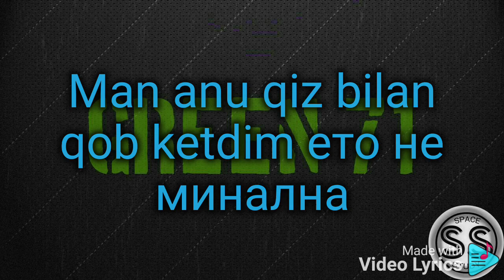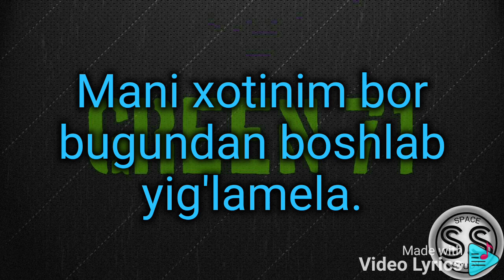Green 71 - Yaxshi qiz text